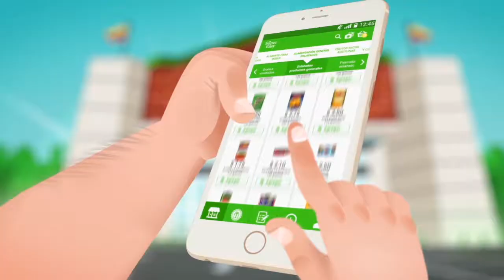Reel Motion Graphics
Some projects we have created for clients in the area of Motion Graphics.